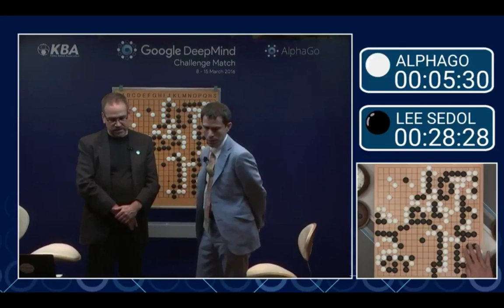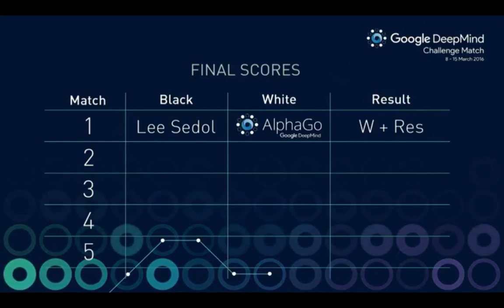Lee Sedol vs AlphaGo - Match 1 - Outcome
Lee Sedol vs AlphaGo match 1 outcome. It was a very close match as you'll see in recap. More matches to come. Congratulations to Google on AlphaGo. Amazing work being done at DeepMind.